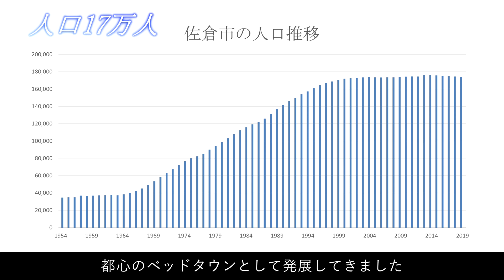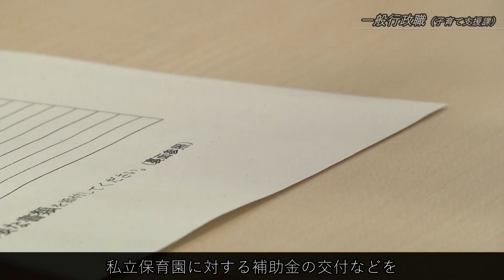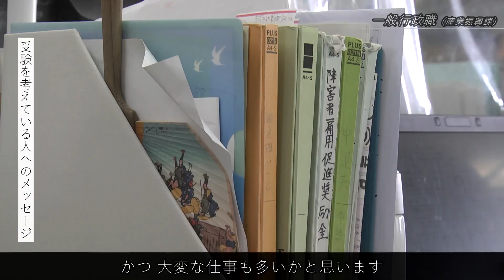【佐倉市】職員採用PR動画 ～採用2年目職員インタビュー（一般行政職編）～ （2021/3/25）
佐倉市職員を目指すかた向けにPR動画を制作しました。
採用２年目職員が現場の最前線で働いている姿や業務内容について語るインタビューをまとめた映像です。
佐倉市に勤務する「一般行政職・社会人経験者」の若き職員たちの姿をご覧ください。

▼「土木技師・保健師・保育士」向けの動画はこちら

▼採用試験に関する情報
【佐倉市人事課トップページ】